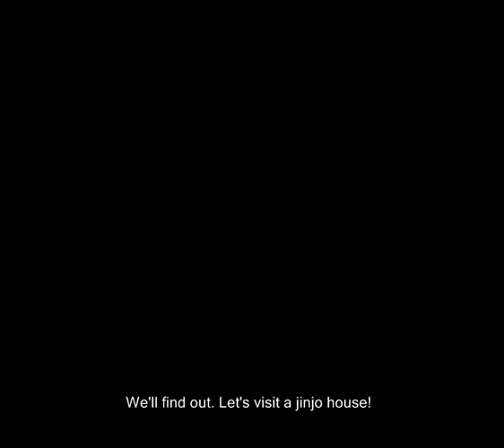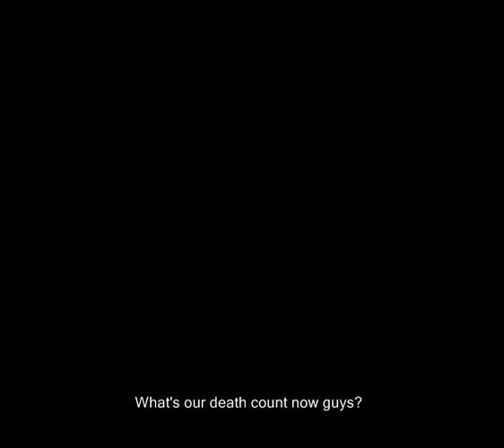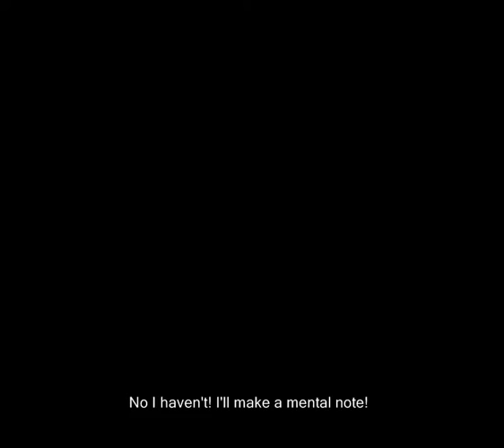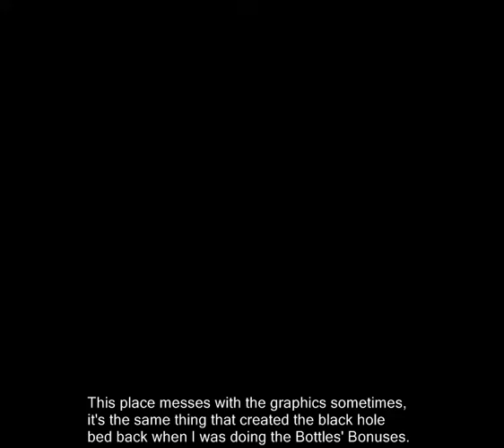1-2: Introduction and Starter Areas!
🎵 2022 commentary 🎵

more cutscenes??? who made this game, hideo kojima? get it? because it's a lot of cutscenes? and that is something historically associated with the metal gear solid series? lol!

can i just say how funny it is that grunty stopped rhyming? i know that's her gimmick, and it's a good gimmick, but look. it's annoying, both in universe and irl as well. and the second an npc says "shut the fuck up with that rhyming or we wont help you" she just drops it instantly, as if it was completely meaningless to her. it's kinda a funny troll move to commit so hard to a gag of rhyming all the fucking time, and then just flip the off switch as soon as it stops being fun or beneficial. shows that she wasn't rhyming because she had to, she was rhyming just because it was the most amusing thing for her to do at the time.

oh god, why are all my running jokes in this LP so fucking terrible. i had literally no restraint, or no understanding of when to retire a joke that wasn't working any more. i think it was just borne out of desperation. i had to type comments under every minute of every video, and tooie alone is over 80 vids, most of which are close to 20 minutes long. do you have ANY IDEA how hard it is to write that much bullshit??? literally any fucking thing the game provided me had to be leapt on and converted into raw words. i was like an old timey engineer in a flat cap and a coal stained face, shovelling nuggets of words into a burning subtitle furnace to keep the LP train trucking along. unfunny joke? who gives a fuck. the flames don't care - funny or unfunny, it all burns the same. that's how you end up with shit like 'calling jiggywiggy and jingaling the wrong name for the entirety of the LP' as a high watermark of humour. yes it's true that the game started that running gag, but whereas it had the common sense not to dwell on it after the first hour of gameplay i was still flogging that dead horse all the way into like the 100th hour of video content lmao.

don't even get me started on 'done and dusted'. don't. just... don't go there. i don't want to talk about that right now. i'm not ready. maybe i'll save that for the final video or something - the lastest possible opportunity to address it.

🎵 Links & Information 🎵